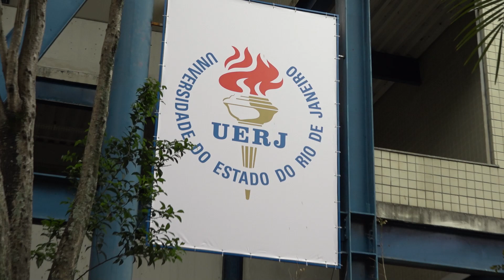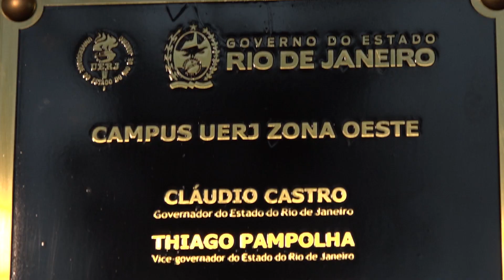Marco Fudamental da Uerj Zona Oeste | Uerj em Pauta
Uerj inicia as obras de instalação do novo campus da Universidade no bairro de Campo Grande, Rio de Janeiro. Essa expansão possibilitará a expansão das atividades do campus Uerj Zona Oeste.
CTE/2023